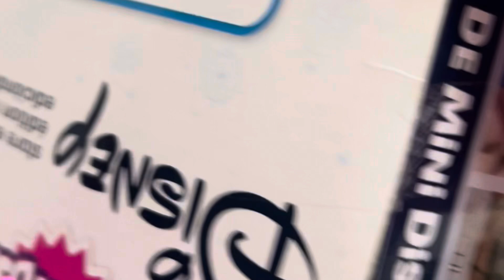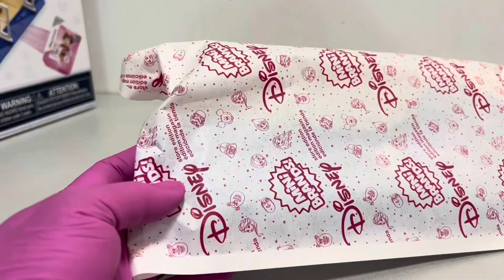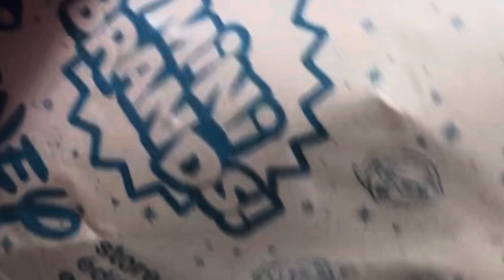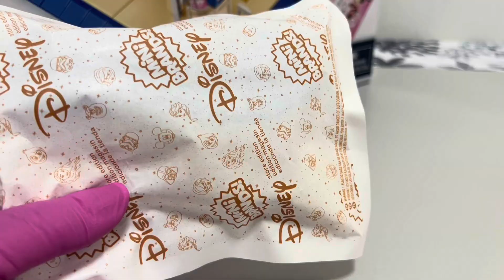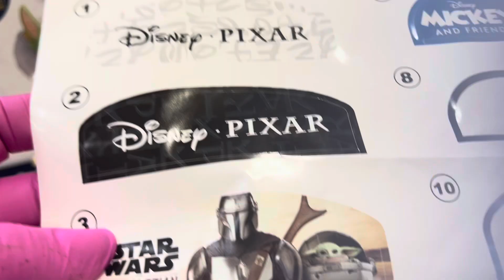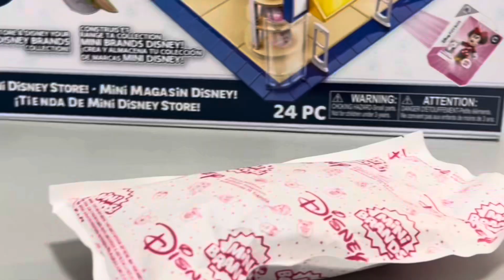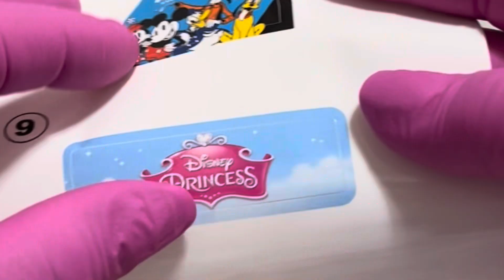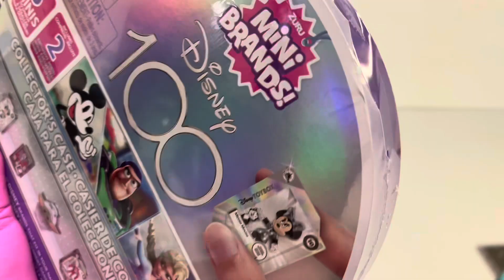ASMR Satisfying with Unboxing I Building Mini Disney Store I Mini brands